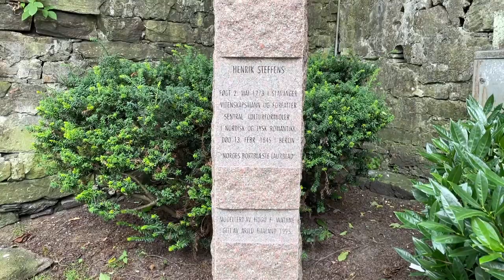Norway Walks: Stavanger Old Town - Gamle Stavanger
Welcome to Stavanger. Today's Norway Walk is in Gamle Stavanger, or the Stavanger Old Town.

This collection of hundreds of pristine white wooden houses and cobbled streets overlooks the harbour, yet is a quiet part of the city centre. People still live in these houses and as you'll see, they take pride in them and their neighbourhood.